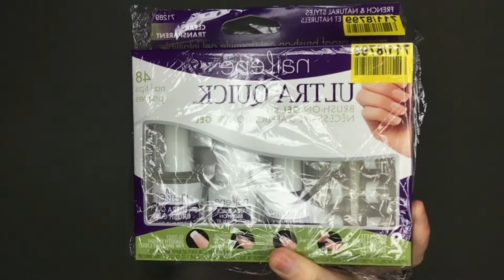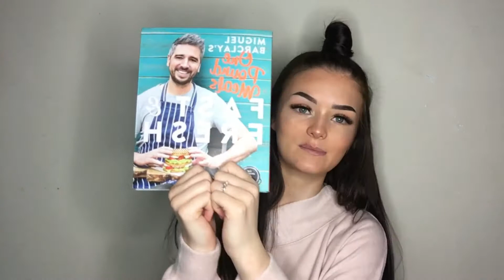20th birthday haul! | bethanyj_oneill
Hi guys, I finally get to use my new ring light, of course I need to get some lamps and stuff to tone down the brightness, but i'm working on it, I was so excited for this video, but just bare in mind that even though it's a long one, it's worth a watch in my opinion!